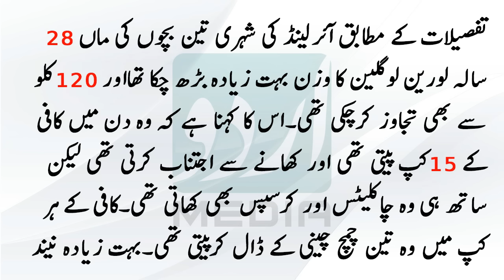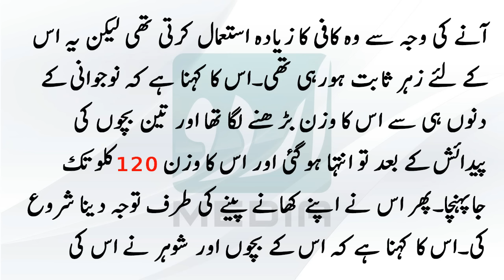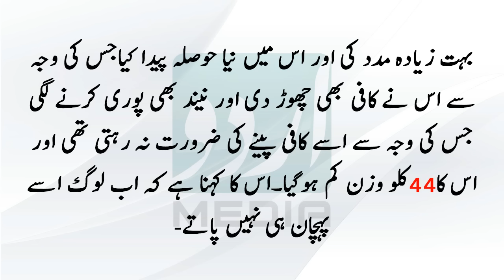Wazan Kam Karne Ka Ab Taq Ka Sab Se Asan Tareqa Agaya